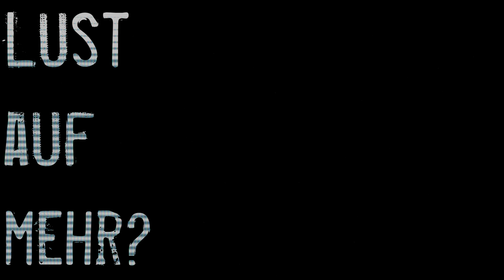Perfektion | Creepypasta deutsch/ german Creepypasta [Horror Geschichte]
Perfektion ist eine deutsche Creepypasta über einen Serienmörder und seinem Drang nach "Perfektion". Gelesen von Taybor und vefasst von Lord Maverik.

➤Künstler: Myuu